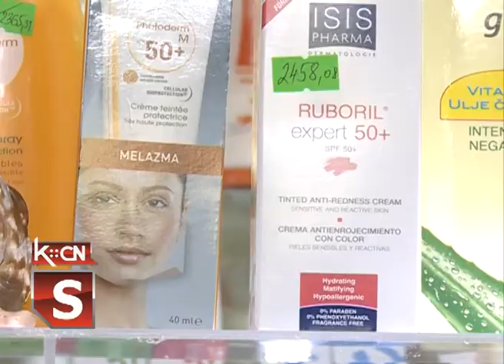Zaštita od sunčevih zraka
Leto je uveliko tu, topli dani i odmori. Uživanje u ovom godišnjem dobu je neprocenjivo, ali većina zanemaruju važne činjenice o ultraljubičastim zracima i sunčanju. Povodom toga, stručno lice nas je  uputilo o ovoj važnoj temi.